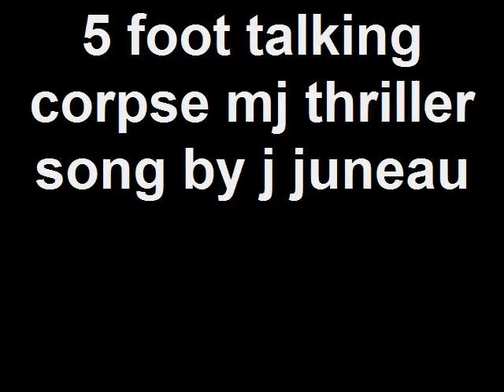5 foot talking corpse mj thriller song by j juneau